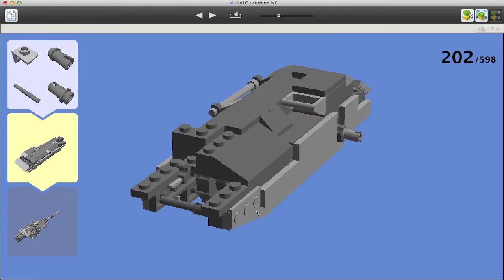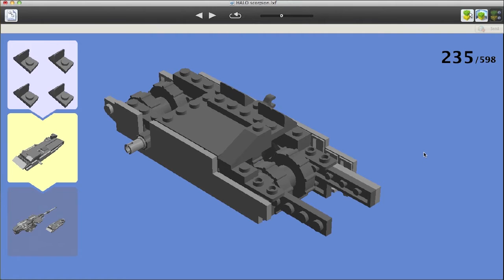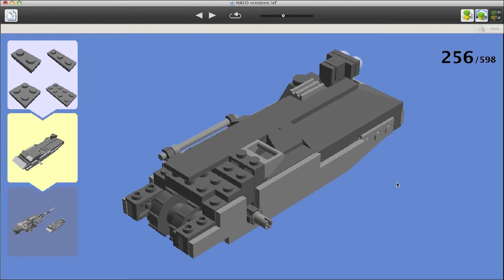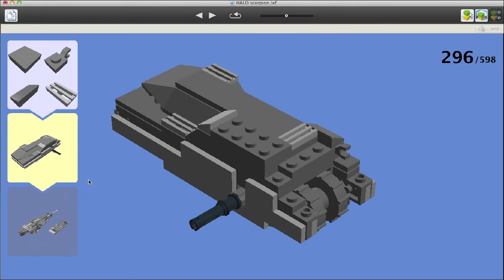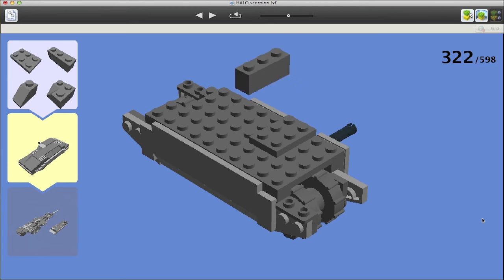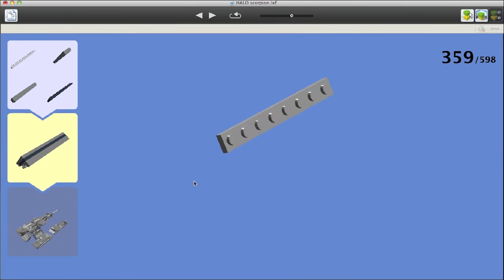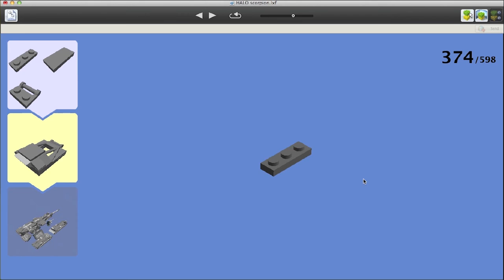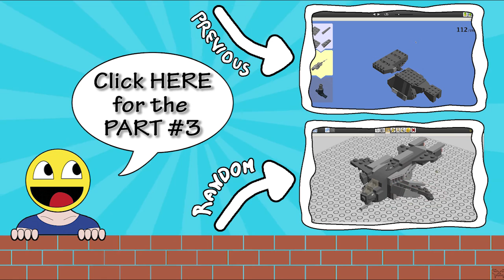How to Build HALO Scorpion Tank (PART #2)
The video instruction to build my Scorpion Tank by the HALO game!

(CLICK on the RIGHT UP CORNER to skip the add)

As ever Please rate,comment and if you want LIKE IT  ^_^

▔▔▔▔▔▔╲▂▕▂▂▂I